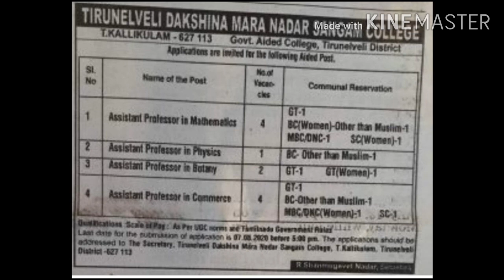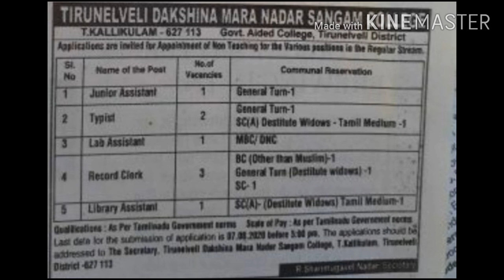Tamilnadu கல்வித்துறையில் வேலைவாய்ப்பு 2020 / Tamilnadu latest government job requirement 2020